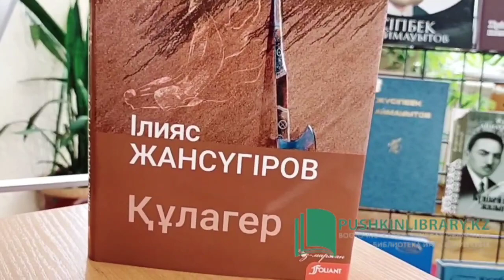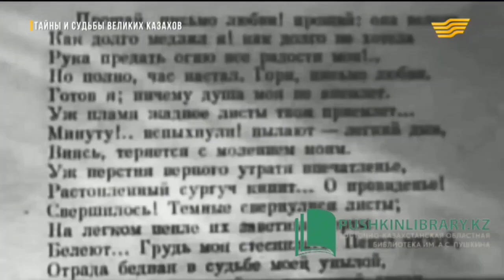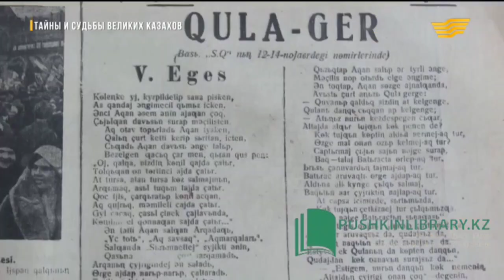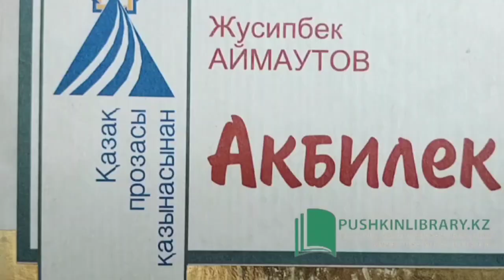Ильяс Жансугуров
В этом году исполняется 130 лет со дня рождения «Кулагера» казахской литературы - Ильяса Жансугурова.

Творчество Жансугурова многогранно, талант его самобытен, как самоцвет. Его поэзия полна глубоких дум, больших чувств, гражданственности. Она жизненно правдива, одухотворена высокой мечтой.